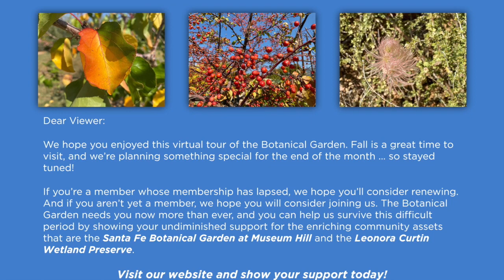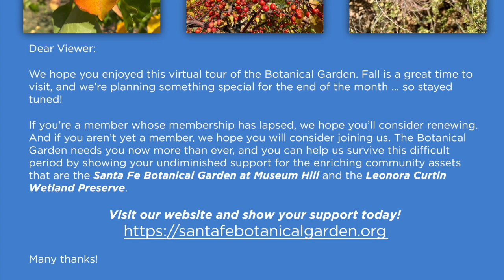Fall 2020 in the Santa Fe Botanical Garden